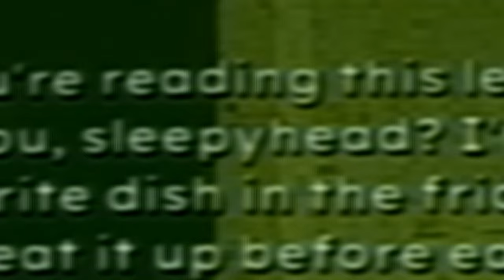Bad Parenting is Actually Depressing...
G'day today you WILL witness me play a HORROR GAME called 'Bad Parenting' This game was honestly really disturbing and depressing. like so much i had to put a full on warning about it. shit was crazy.